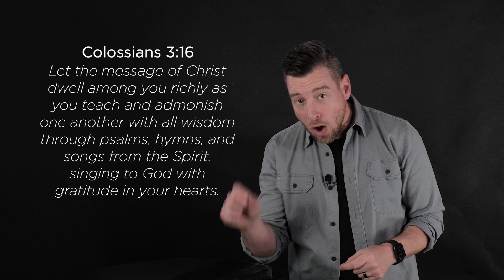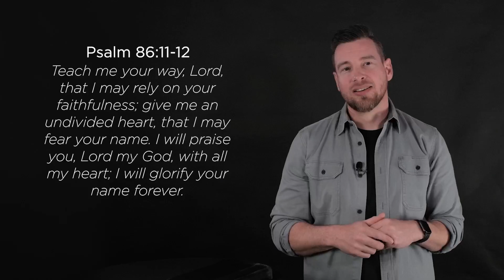First Steps: Session XII // Pt. III - Worship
In this session, we’re talking about living a life of worship.

“Worship” defined – comes from the Old English word, meaning “Worth – Ship” – and means “Ascribing worth or value to something.”

I got to thinking, How do we ascribe worth or value to something today?

Time – What we spend time doing.
Attention – What we spend time thinking about.
Money – What we spend our resources on.

What we invest our time, attention, and money on… we are declaring that it has great worth or is worthy.